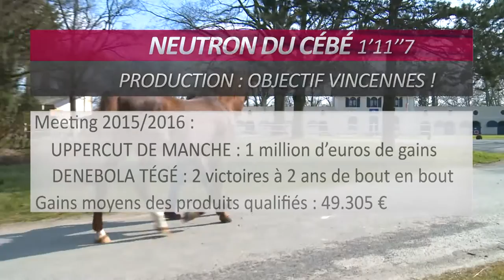Neutron du Cébé, étalon confirmé au Haras du Lion en 2016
C’est le père d’Uppercut de Manche (1’11’’3m), qui a passé le million d’euros de gains en gagnant le Prix Reynolds (Gr.2) en novembre 2015. Lui-même vainqueur de 6 Gr.2 et 2 fois placé de Gr.1, Neutron du Cébé a été un véritable roc sur les pistes, en digne descendant du chef de race Jet du Vivier. Précoce vainqueur dès l’âge de 2 ans, il a progressé jusqu’à 5 ans, impressionnant par ses longues accélérations dévastatrices et toutes en puissance. Doté d’un modèle imposant (1m69) avec beaucoup d’envergure, il transmet ses qualités propres avec une production de haut niveau, dont bien sûr Uppercut de Manche mais aussi Urfée Jallerie, Urbain de Manche, la 2 ans Denebola Tege, etc…

Father of Uppercut de Manche (1'11'3m), who gathered over one million by winning the Reynolds Price (Gr.2) in November 2015. Winner himself of 6 Gr.2 and placed twice in Gr.1, Neutron du Cébé was a true rock on the tracks, as a good descendant of the bred chief Jet du Vivier. Early winner at the age of 2, he progressed until 5, impressive by his long and devastating accelerations.
Gifted with a strong pattern (1m69), he passes on his own qualities through a high level production, with of course Uppercut de Manche, Urfée Jallerie,  Urbain de Manche, but also Dénébola Tégé (2y.o).